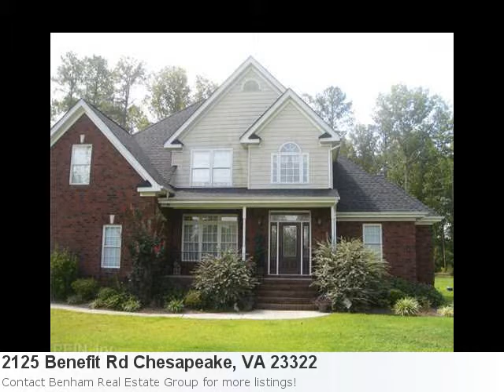This Home In Chesapeake, Va Is Pretty. 5 Bedroom, 4 Bath -Ml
Incredible New Listing In Chesapeake Is Ready For Showings: Property Details For: 2125 Benefit Rd Chesapeake, VA 23322Type: ResidentialPrice: $310,000 Bedrooms: 5 Baths: 4.0 Sq Feet: 3,219 Here is some additional information about 2125 Benefit Rd Chesapeake Va: See full detail for Listing: 1205170 Here is what Trulia.com has to say about the area: 121 new listings in Chesapeake, VA in the past 7 days Property Built With Chinese Drywall. Short Sale. Property Needs Complete Remediation And Renovation.